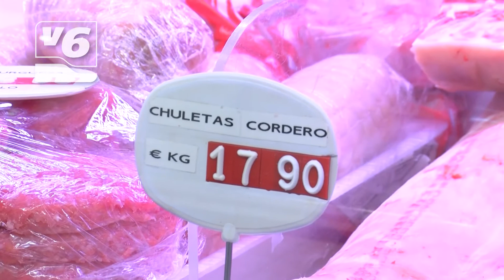La subida de casos mantiene en vilo las compras de Nochebuena